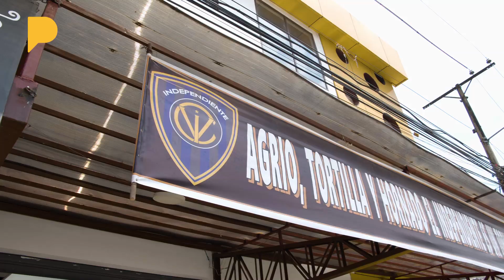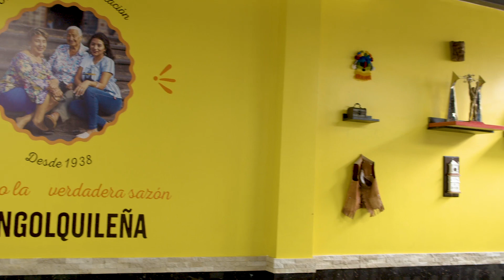Me fui a volver y a comer hornado